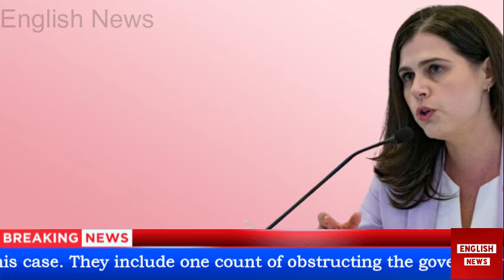Colorado Secretary of State Jena Griswold Expresses Disappointment With Trump Supreme Court Victory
Bbc, bbc news,
bbc news in English,
bbc news English,
english news,
news in English,
news,
daily bbc news,
today bbc news,
today news,
english today news,
bbc news live,
bbc hindi,
bbc learn English,
bbc english news,
bbc english news live,
bbc english news with subtitle,
bbc english news headlines today,
bbc english news latest,
news English,